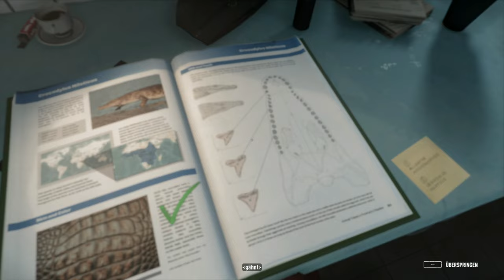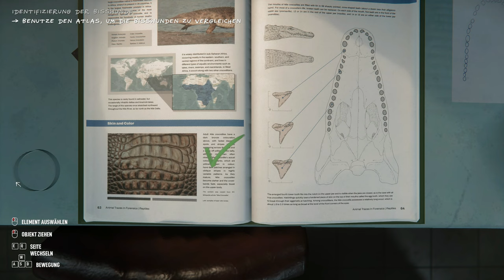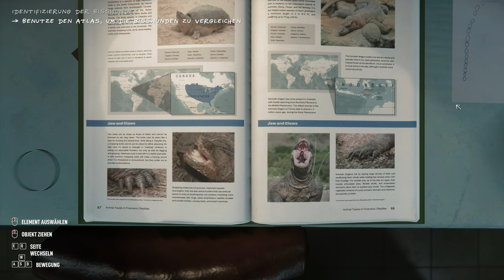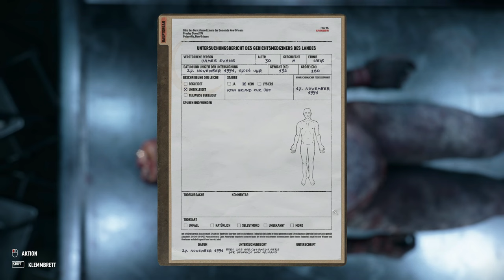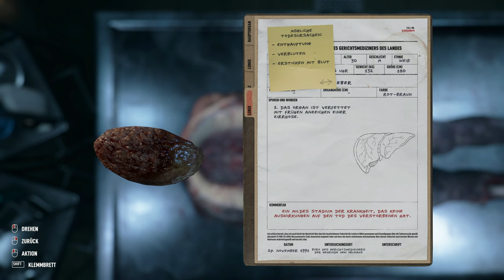Autopsy Simulator #04 - Der Mann ohne Kopf [Lets Play] [Deutsch]